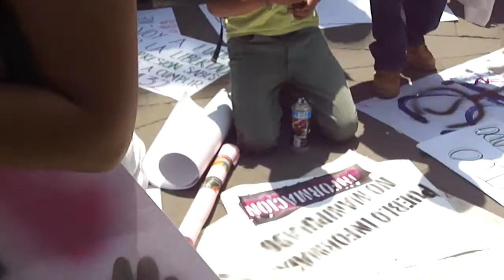Marcha Universitaria YoSoy132 Tlaxcala, 2